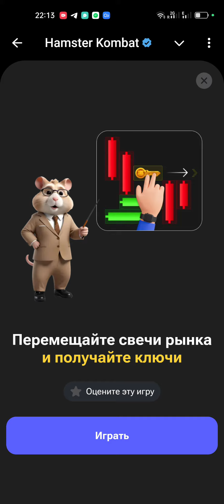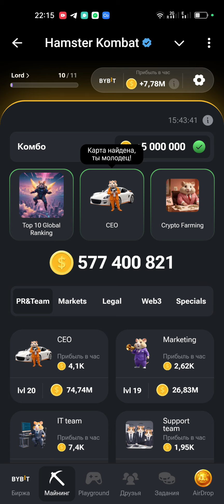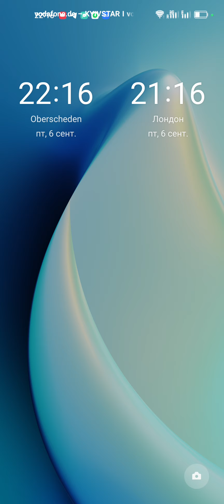7 СЕНТЯБРЯ МИНИ ИГРА в Hamster Kombat / получить ключ/ Новая Mini Game в хамстер комбат 7.09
7 СЕНТЯБРЯ МИНИ ИГРА в Hamster Kombat / получить ключ/ Новая Mini Game в хамстер комбат 7.09 🔥 подарок — 5000 монет hamsterkombat хомяк #2024